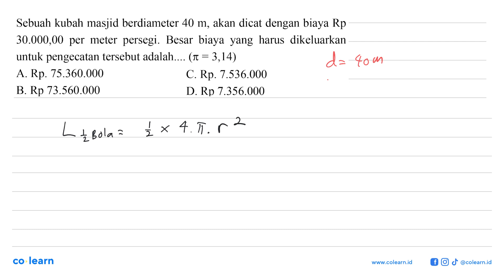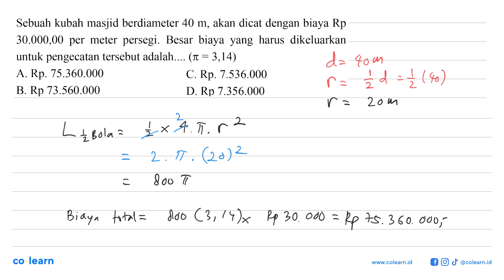Sebuah kubah masjid berdiameter 40 m, akan dicat dengan biaya Rp 30.000,00 per meter persegi. Bes...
Sebuah kubah masjid berdiameter 40 m, akan dicat dengan biaya Rp 30.000,00 per meter persegi. Besar biaya yang harus   dikeluarkan untuk pengecatan tersebut adalah. 3,14) (t = Rp: 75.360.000 A. C. Rp: 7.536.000 Rp B 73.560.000 D Rp 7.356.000

Topik atau Materi: Pemecahan masalah yang melibatkan bangun ruang sisi lengkung - BANGUN RUANG SISI LENGKUNG - GEOMETRI - Matematika Kelas 9 SMP -

00:00 : Bedah Soal
01:00 : Konsep, rumus dan pengertian Pemecahan masalah yang melibatkan bangun ruang sisi lengkung
01:18 : Langkah penyelesaian soal
01:14 : Jawaban akhir
01:44 : Penutup